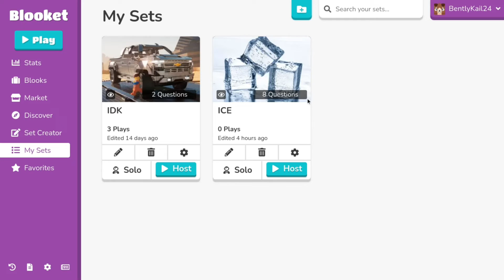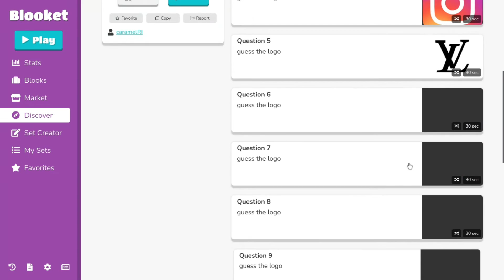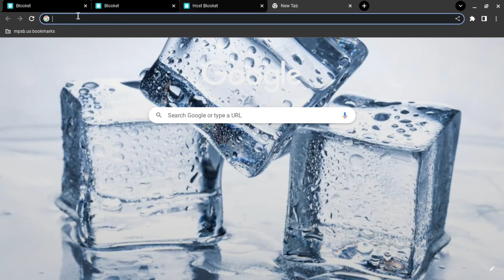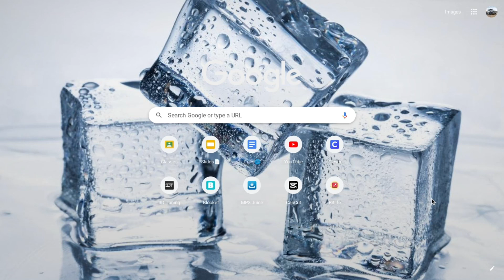iPhone 7 Giveaway!